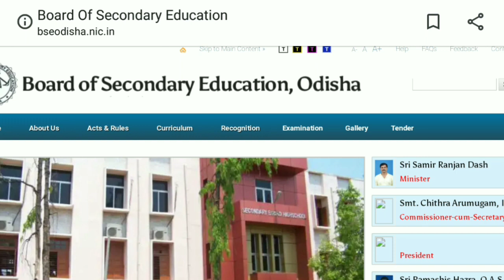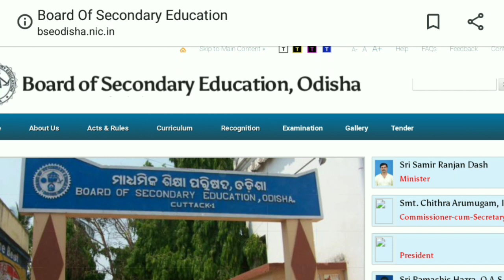OSSTET STUDENTS ପାଇଁ ଗୁରୁତ୍ୱପୂର୍ଣ୍ଣ ସୂଚନା । ସମସ୍ତ OSSTET STUDENTS ଙ୍କ ପାଇଁ Important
OSSTET REALITY CHECK BY SIKHYA DUNIA.
OTET ଗ୍ରାସ ମାର୍କ ଆଉ ମିଳିବ କି ନାହିଁ ?